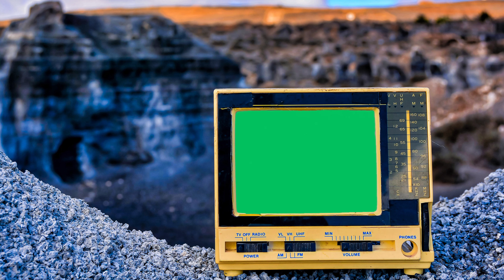Green Screen Radio TV | Old Vintage | 4K | Global Kreators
Global Kreators
* Stock Footages & Assets
* Green Screen Videos
* 2d Animation
You can use free assets available on this channel to complete your projects.